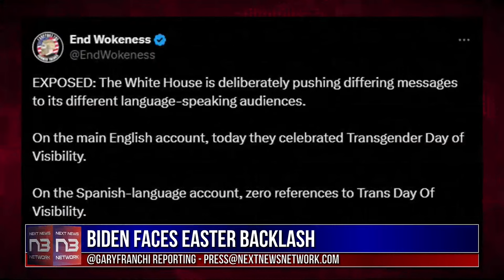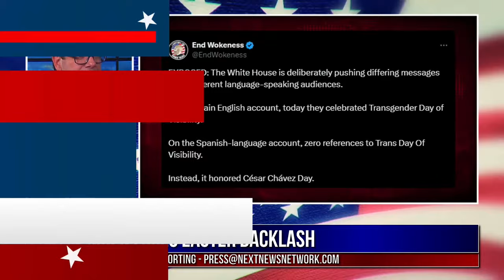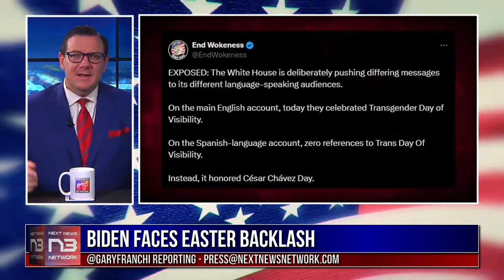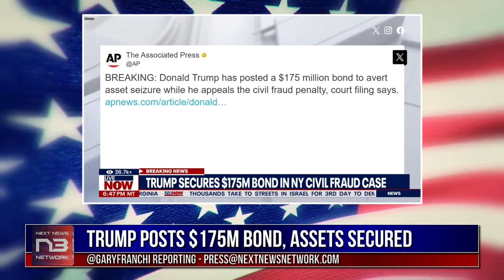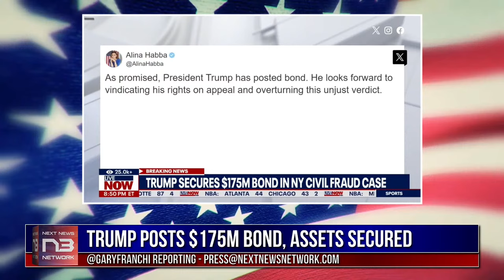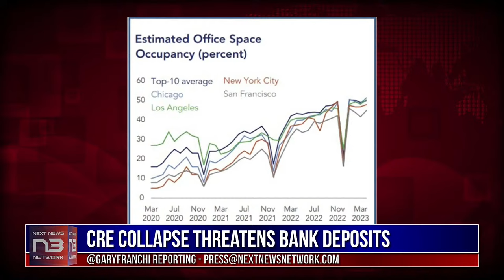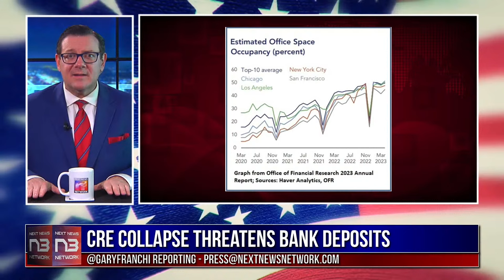LIVE! N3 PRIME TIME: Clash, Trump's Moves, Biden's Fallout, Whoopi's Outburst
Join us tonight on "N3 Prime Time" for a deep dive into the headlines you can’t afford to miss. From the controversial release of involved in a clash to President Trump's unprecedented bond posting and his 'Apprentice-style' VP selection process. Witness the uproar over President Biden's Transgender Day of Visibility proclamation on Easter, Whoopi Goldberg's dismissal of crucial election questions, and the looming threat of a commercial real estate collapse. Each report is packed with insightful analysis, exposing the undercurrents shaping our nation. Don’t miss our expert commentary and exclusive insights into these game-changing developments. Tune in and stay informed with "N3 Prime Time."

Join the Movement & Support US Resources^

Slash Your Debt By Clicking The Link Above^

Beat Greedy Oil Companies and Slash Your Fuel Costs Now!!!

Noble Gold - The Name We Trust ^^^

Always do additional research and consult a professional before purchasing a security. I only express my opinion based on my experience. Your experience may be different. Next Next News Network has been compensated for this content. For more information on our policies please